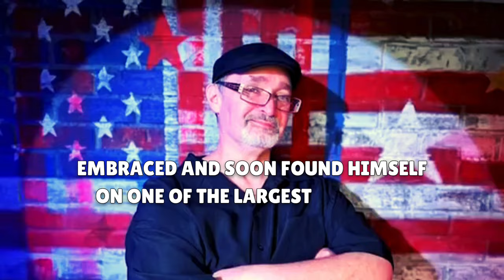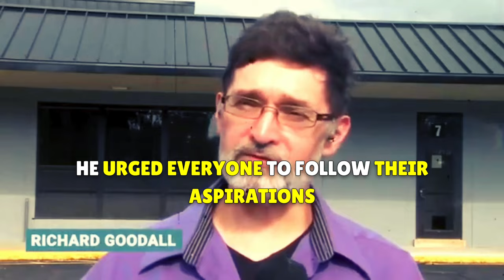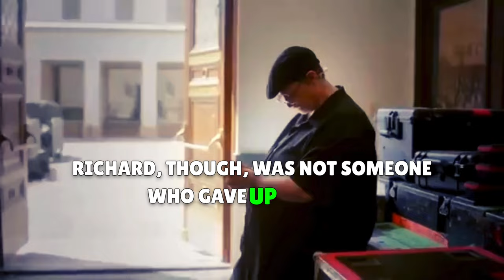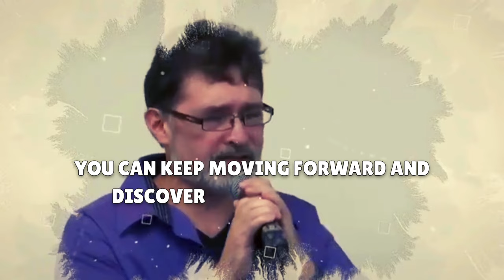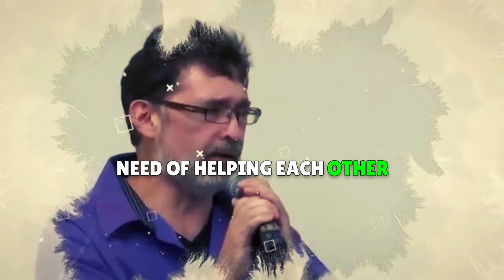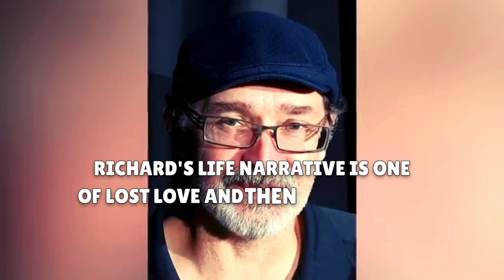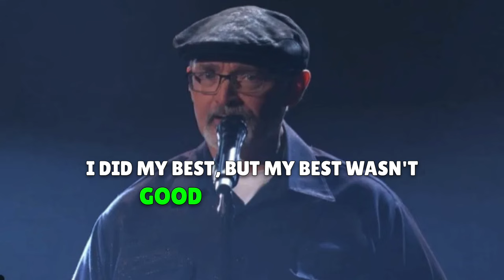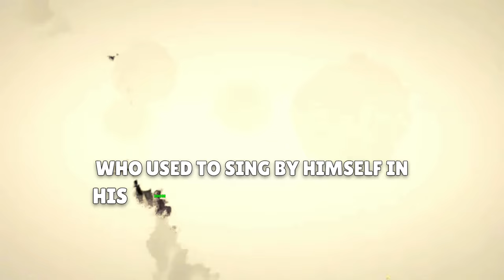3 Minutes Ago : Something TERRIBLE Happened To Richard Goodall From America's Got Talent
3 Minutes Ago : Something TERRIBLE Happened To Richard Goodall From America's Got Talent

Though Richard Goodall from "AGT" seems like any other competitor, his background reveals something far more. Benevolent voice belies a life defined by terrible hardships and agonizing loss. Every note he sings bears the weight of his past; every song you listen to captures his melancholy. But what really happened in Richard's life that accounts for his emotional and sad life? Let's unveil the hidden narrative behind the man whose voice is so remarkable that it is causing whole nation to weep.